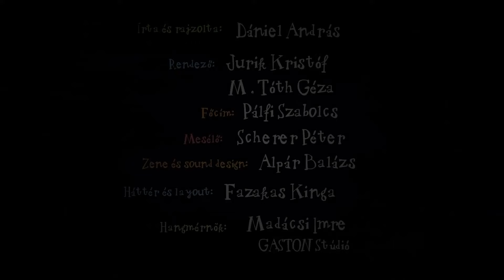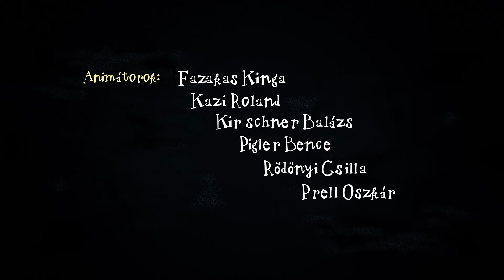Kuflik válogatás - 3 epizód egyben | #37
Ebben a kufli összefűzésben ezeket az epizódokat nézheted meg:
00:00:09 A kuflik és a pofavágóverseny
00:06:26 Az igazi fák sosem horkolnak
00:12:44 A nagy felfordulás

Író, rajzoló: Dániel András
Rendező: Jurik Kristóf, M. Tóth Géza
Narrátor: Scherer Péter
Zene és sound design: Alpár Balázs